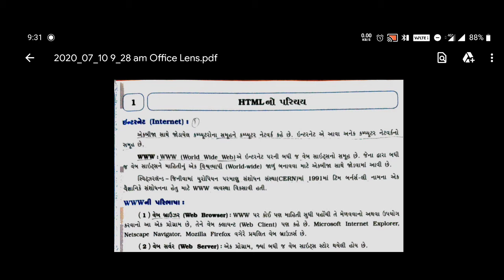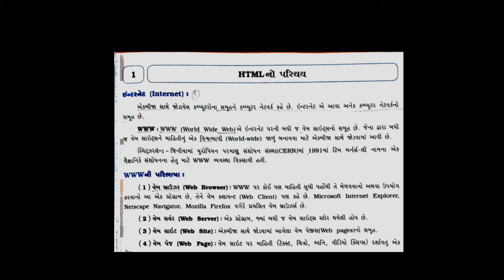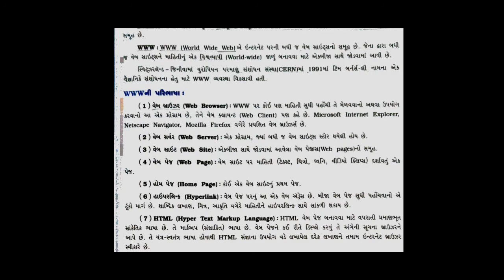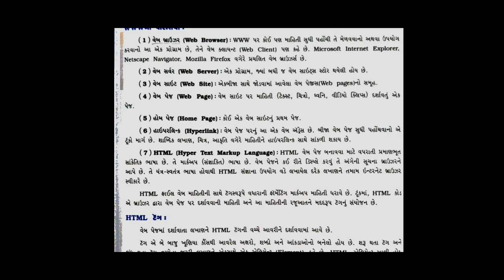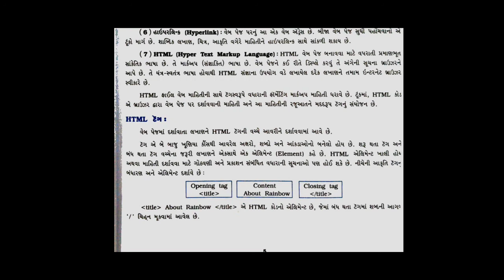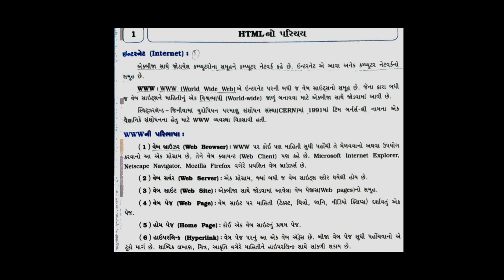STD 10 COMPUTER CHAP.01 PART-01